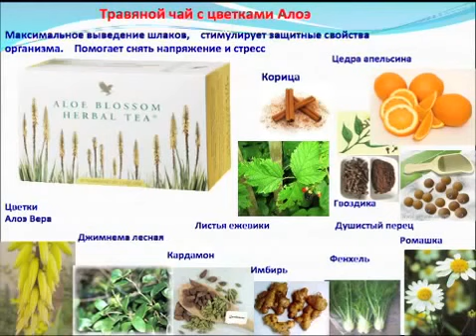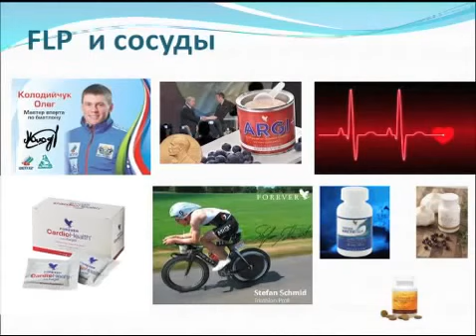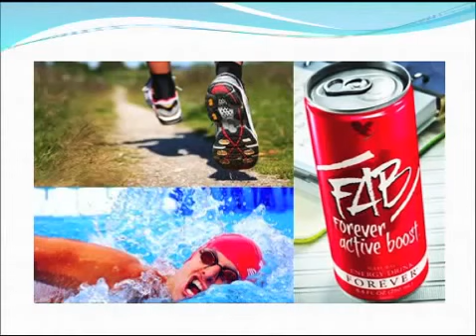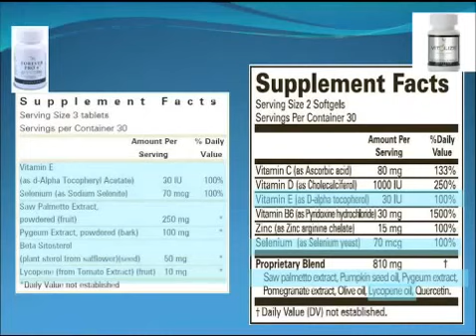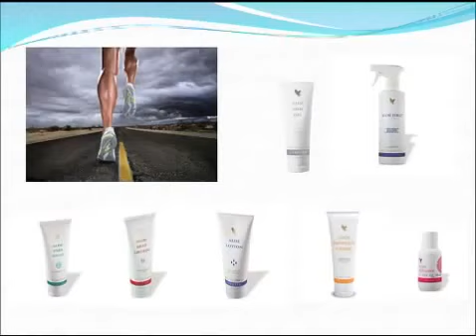Продукция ФЛП и успехи в спорте будут безграничны!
Dorn Parker
Advisory Board Member United Kingdom
Give your body the right "fuel" - a healthy diet, the best supplements, pick an exercise, drink plenty of water, and your progress will be endless. At Forever Living Products has a lovely selection of products that perfectly meet the needs of athletes. Studies have shown that the use of dietary supplements gives positive results in sports. In particular, studies have shown continuous improvement multivitamins results in athletic performances. If you are a runner or cycling, you need to take extra antioxidants such as Laysium Plus Absorbent and C, as these vitamins help the body to absorb and neutralize the oxygen by-products resulting from the release of energy that reduces stress, which occurs during the occupation of sports-related endurance of the body.

Дорн Паркер
Консультативный Член Правления Великобритания
Дайте вашему организму правильное "топливо" - здоровое питание, оптимальные биологически активные добавки, подберите комплекс упражнений, пейте много воды, и ваши успехи будут безграничны. У Forever Living Products есть прекрасный подбор продуктов, который идеально отвечает потребностям спортсменов.

Исследования показали, что применение биологически активных добавок дает положительные результаты в спорте. В частности исследования мультивитаминов показали постоянное улучшение результатов в атлетических выступлениях. Если Вы занимаетесь бегом или велоспортом, Вам необходимо дополнительно принимать такие антиоксиданты как Лайсиум Плюс и Абсорбент С, так как эти витамины помогают организму усвоить кислород и обезвредить побочные продукты получаемые при выделении энергии, что уменьшает стресс, который возникает при занятии видами спорта, связанными с выносливостью организма.